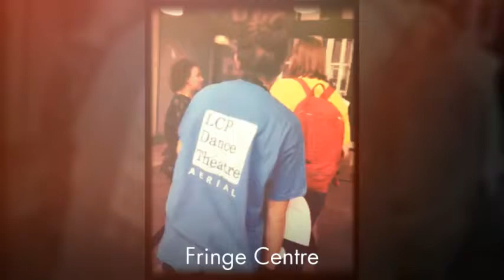Scotland - Edinburgh - Fringe Festival 2017